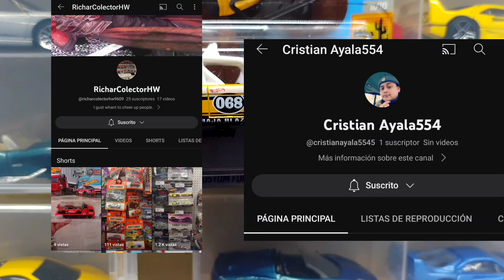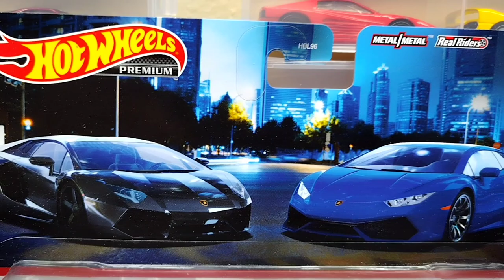LOS COMPAS CHRISTIAN AYALA Y RICHARD CENTENO NOS MANDAN UNAS CHULETONAS